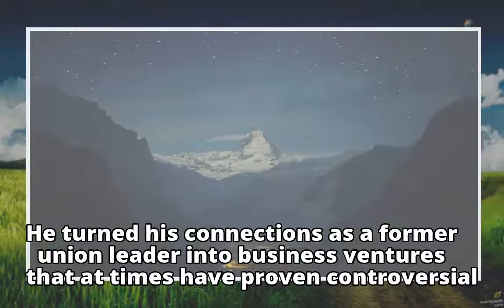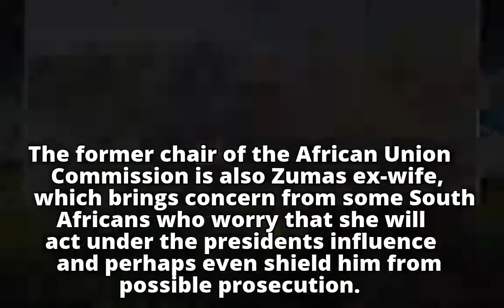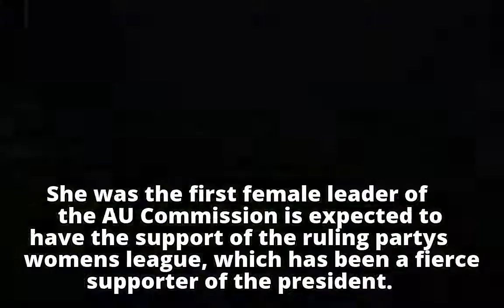Who will lead South Africa's ANC? A look at top candidates